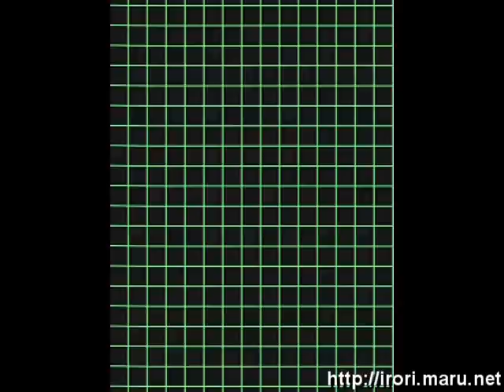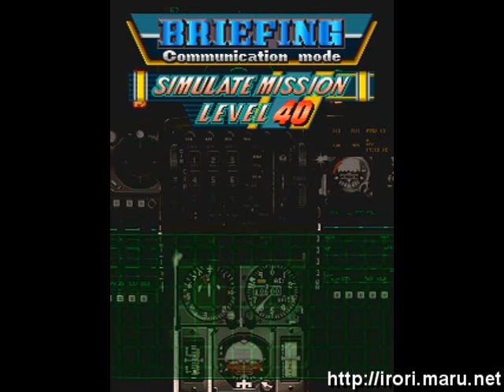RFA - 라파젯 플레이 영상 파트 2 / RFJ play video Part 2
Xbox 360판 라이덴 파이터즈 에이시즈에 수록된 라이덴 파이터즈 JET(라파젯/RFJ)를 플레이한 영상입니다. 비록 아케이드보다 쉬운 노멀 난이도이지만 실전 1면 도달 기념(?)으로 올립니다.

this video is my play of Raiden Fighters JET(RFJ), in the Raiden Fighters ACES for Xbox 360. i upload this video for memorial of my first reaching real battle phase 1. i played by normal difficulty(easer than arcade).